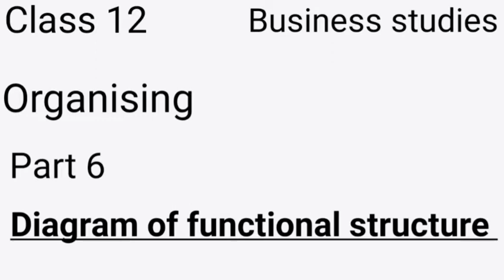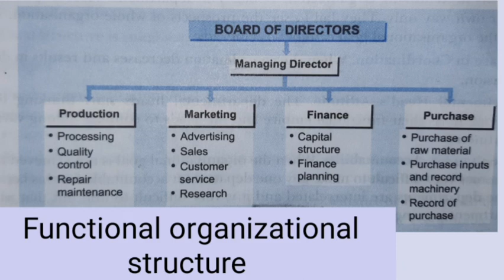B.ST, CLASS 12 : Organising = Part 6 Diagram of functional structure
B.ST, CLASS 12 :

 Organising

 Part 6

Diagram of functional structure

for contact